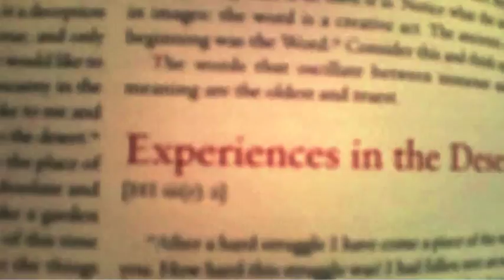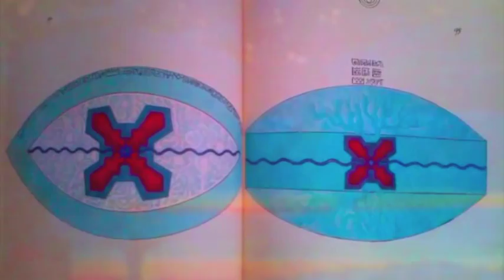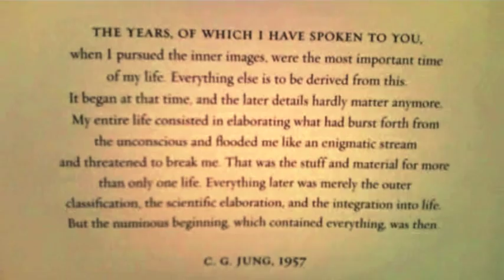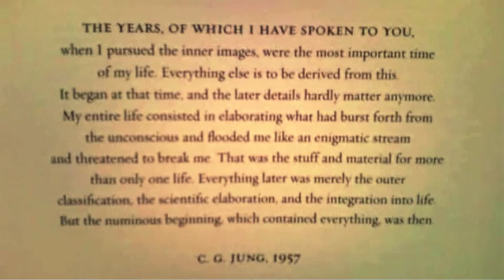I Am The Shaman by Donovan - Carl Jung - The Red Book - David Lynch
I Am The Shaman, music and lyrics by Donovan, produced by David Lynch.
Images from 'The Red Book' by Carl Gustav Jung.

Lyrics:

Yon wheeling of great stars
Hath cast a silver web around my heart
Upon an Elfin-Sea
In a ship of filigree
And look upon her prow
Asign upon her brow
She guides us on our way
When hearts they go astray

Lorelei , Lorelei
Who will dry your pretty eyes
Lorelei  as you fly
Around those starry skies
Lorelei, why oh why
Why oh why oh Lorelei

Yeah mon, I am the Shaman

All those wheeling of great stars
They cast a spell on me
As I wonder through the stars
Linda love and me
I don't know how I got here
But I know where I go
As I wonder all I know

Lorelei , Lorelei
As you fly, Lorelei
Around these starry skies
Lorelei, Lorelei
Lorelei oh why oh why